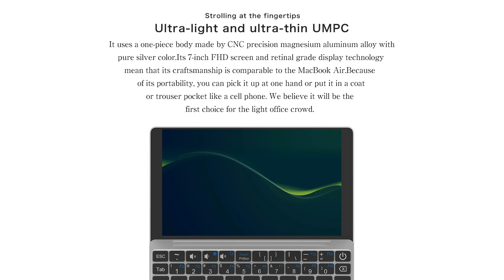World's Smallest Laptop - GPD Pocket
GamePad Digital introduces our 7-inch PC that fits in your pocket! 8GB RAM and 128GB ROM.